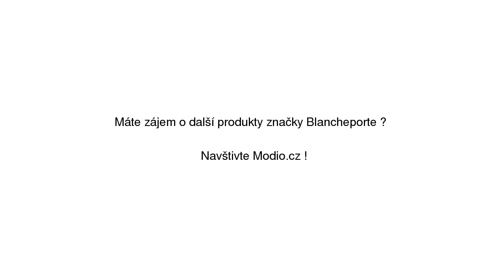Blancheporte Originální pulovr hořčicová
Blancheporte Originální pulovr hořčicová se slevou 30% na Modio.cz. Dámský svetr Blancheporte kulatý výstřih. Modio.cz - módní inspirace i možnost nákupu online.